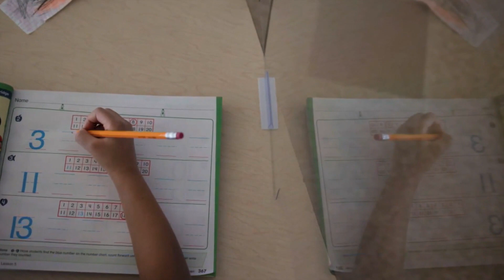Vaccinated teachers and students don’t need masks, CDC says